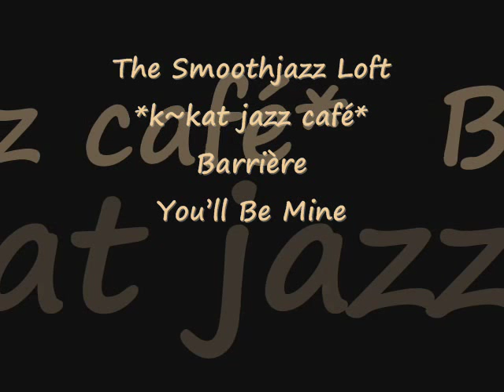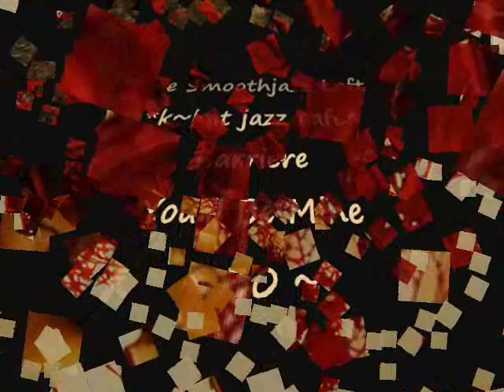Barrière - You'll Be Mine *k~kat jazz café* The Smoothjazz Loft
Chakra Lounge Volume 2
Art provided by The King's Court / Margo Cary